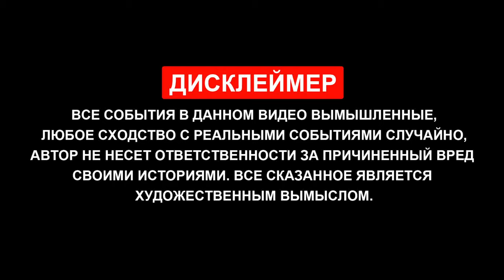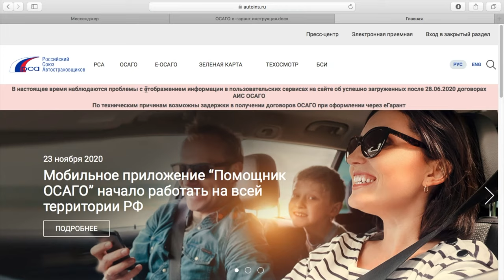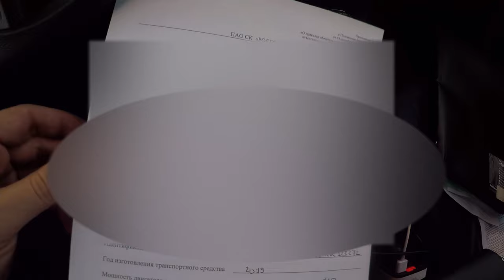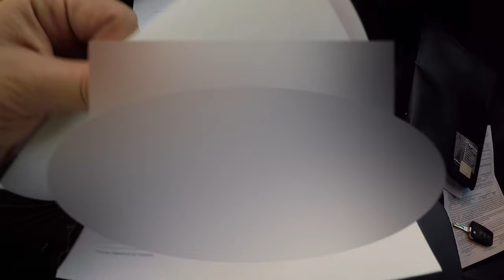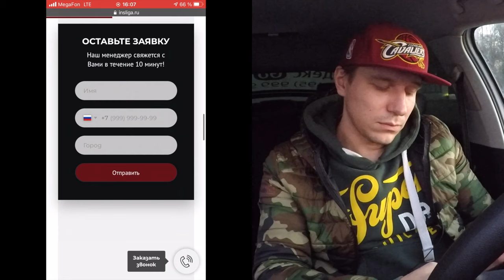ОСАГО для ТАКСИ | Моя проблема со страховкой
Недавно я и подумать не мог, что сделать страховку ОСАГО для ТАКСИ является большой проблемой. Страховые всеми способами не хотят страховать машины для работы в ТАКСИ. При этом я пробовал через все возможные варианты такие, как купить ОСАГО через РСА , либо продлить ОСАГО через физический отдел продаж РОСГОССТРАХА, и так же договориться на приобретение полиса с одним из брокеров. Большая часть из этих вариантов прошли безуспешно . Из-за таких препятствий я потерял почти целую рабочую неделю ДЕКАБРЯ и, следовательно, часть дохода за этот ударный месяц. В данном ролике я обо всём этом расскажу и надеюсь на то, что вам поможет в будущем быстрее, чем мне найти выход из сложившейся ситуации и быстрее найти решение данного вопроса.

☑ ОСАГО ДЛЯ ТАКСИ 🚖 Оформление в день обращения

г.Москва, Дубнинская улица д.2 корп.6